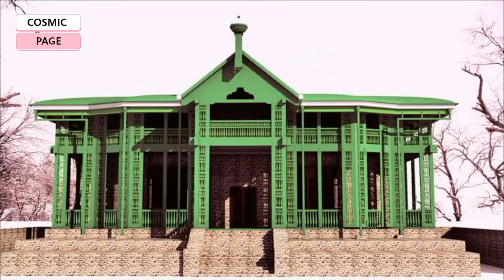Quaid e Azam residency history in Urdu | Urdu Talk Point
Quaid-e-Azam Residency, also known as Quaid-e-Azam House Museum, is a historically significant site located in Ziarat, Balochistan, Pakistan. It holds great importance as it served as the residence of Quaid-e-Azam Muhammad Ali Jinnah, the founder of Pakistan, during his last days. The word "Residency" refers to a colonial-era term for a high-ranking British officer's official residence.

The Residency is a two-story building nestled amidst the picturesque landscapes of Ziarat, surrounded by beautiful gardens and towering trees. It was constructed in 1892 and originally served as a sanatorium for British officials. However, it gained prominence when Quaid-e-Azam Jinnah chose it as his summer retreat due to the region's pleasant weather.

The architecture of the Quaid-e-Azam Residency reflects a colonial style with its wooden structure, sloping roofs, and spacious verandas. The interior has been preserved to showcase the living quarters and personal belongings of Quaid-e-Azam Jinnah, providing visitors with a glimpse into his life during his stay.

The Residency holds immense historical significance as it was here that Quaid-e-Azam Jinnah spent the last days of his life in 1948 before his death on September 11th. It was during this time that he was battling illness, and the peaceful surroundings of Ziarat provided him solace and respite.

Visitors to the Quaid-e-Azam Residency can explore the different rooms and sections of the building, including the study room, bedroom, and sitting area, which have been preserved with their original furniture and belongings. The museum also houses a collection of photographs, personal items, and memorabilia related to Quaid-e-Azam Jinnah, providing insights into his life and political journey.

The surrounding gardens and lush greenery offer a serene atmosphere, allowing visitors to reflect on the contributions of Quaid-e-Azam Jinnah and the struggles faced during the formation of Pakistan.

The Quaid-e-Azam Residency has become a significant tourist attraction and a symbol of national pride. It serves as a memorial to the Father of the Nation, attracting visitors from within Pakistan and abroad who come to pay homage to Quaid-e-Azam Jinnah and learn more about the history of Pakistan's independence movement.

Overall, a visit to Quaid-e-Azam Residency offers a unique opportunity to delve into the life of Quaid-e-Azam Jinnah and gain a deeper understanding of the struggles and sacrifices made during the creation of Pakistan.

Regenerate response

Thanks alot of you guys.
quaid e azam residency ziarat quetta .
quaid e azam residency ziarat balochistan.
quaid e azam residency history in urdu.
quaid e azam residency ziarat attack.
quaid e azam residency in urdu.
quaid e azam residency in ziarat.